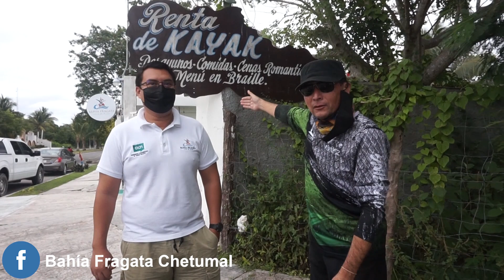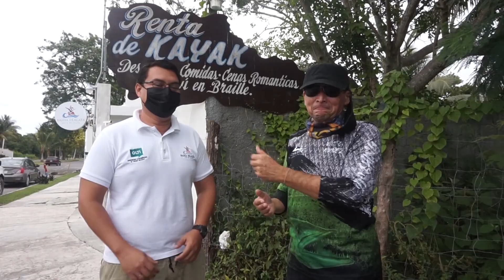¡Primera Kayakeada del año! // Les presento mi nuevo kayak de pesca Kam Marlin 14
Hoy tuvimos la primera kayakeada del año con muchas sorpresas que seguro les van a encantar.